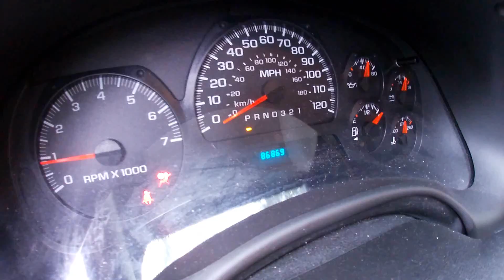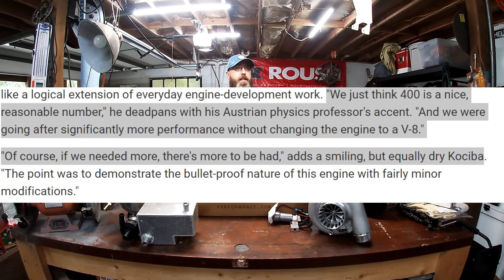DIY Typhoon! Building Arguably the BEST Inline 6 Engine you have Never heard of...@Calvin-Nelson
@Calvin-Nelson - Nivlac57 Youtube Channel

Thanks to:
The Nelsons
Artec Performance
SnakeEater Injectors
Emtec